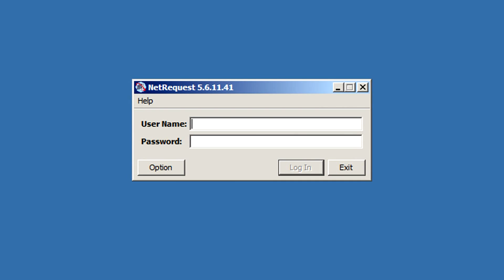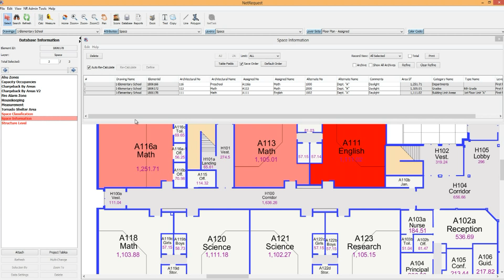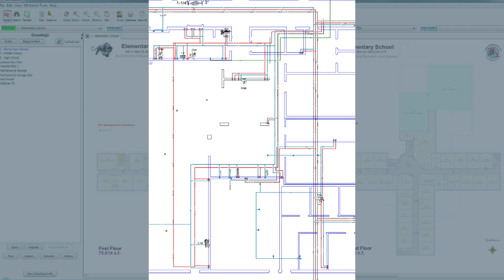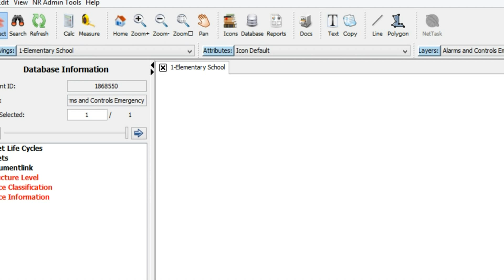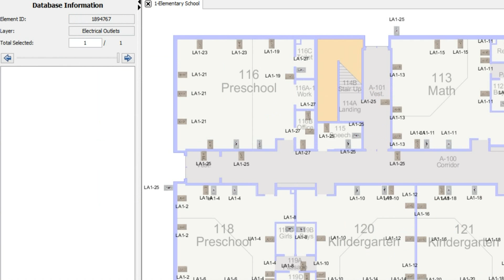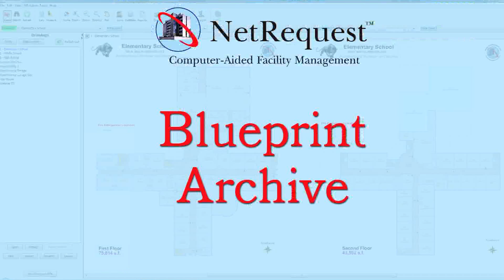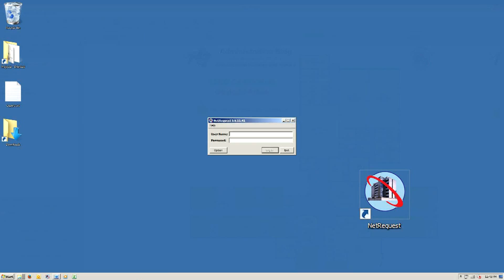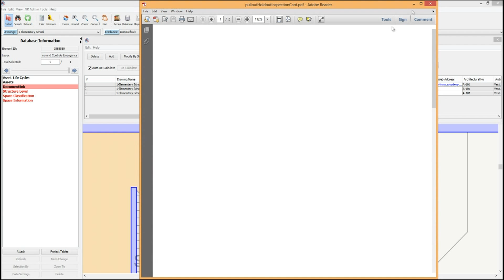Facility Manager MAPS (NetRequest) Demo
("See More" below for Timeline)
This is a short walk-through of the Facility Manager MAPS (NetRequest) CAFM application by Advanced Planning Technologies, Inc.  During this tour we would like to show you around some of the core functionality and features of NetRequest.

0:00   Introduction
1:45   Base Floor & Roof Plans
2:58   NetRequest Layer Sets
5:01   NetRequest Database Tables
6:36   Database Query
7:40   DocumentLink
8:33 Blueprint Archive
9:17 NetRequest Color Code
10:41  Conclusion

or
Contact Advanced Planning Technologies, Inc